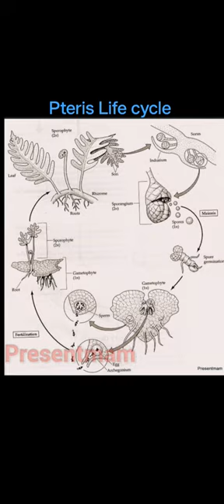life cycle of Pteris